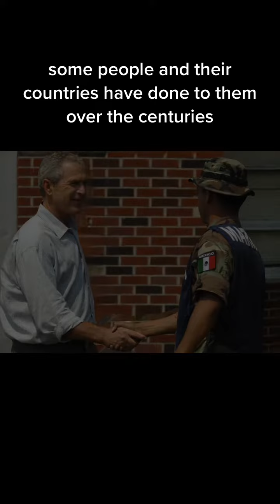Mexican Military sends aid after Hurricane Katrina